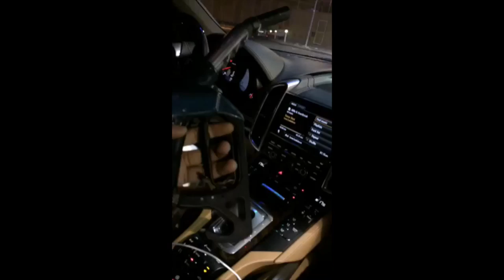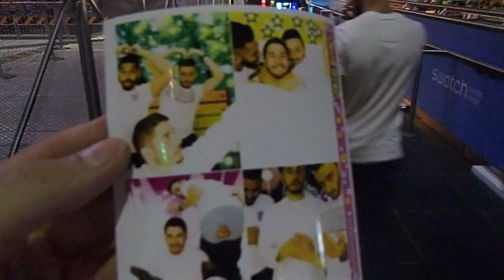Half a Fish ! - Vlog #7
Sorry for the re-upload my video editing software let me down, it was riddled with missing files hence the black screens in-between clips. Anyways here is the finished vlog in it's final form !

Just a week filled with jokes, laughter and sleepless nights, staring Asim and Husam, hope you enjoy this vlog :)

Vlog #7